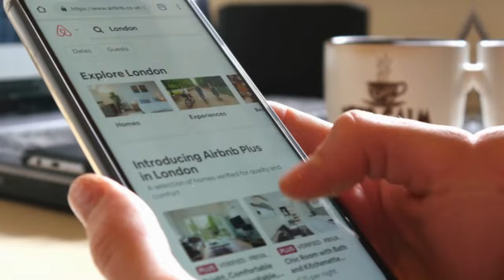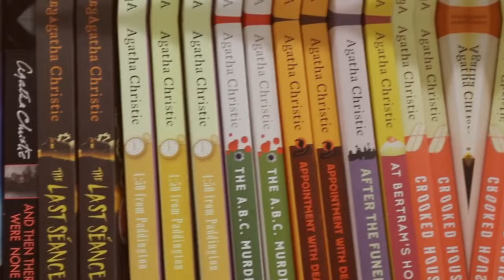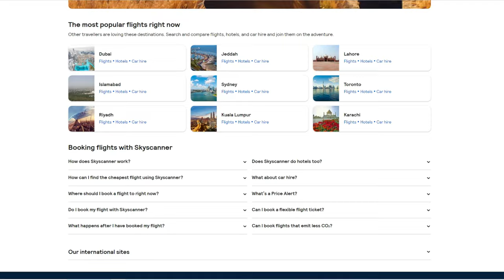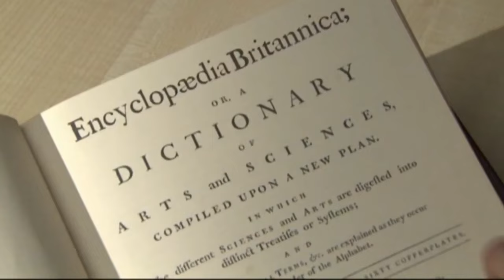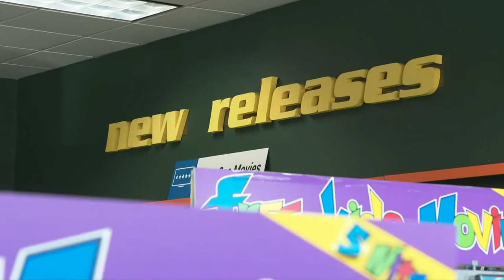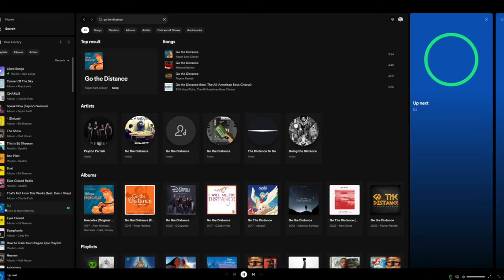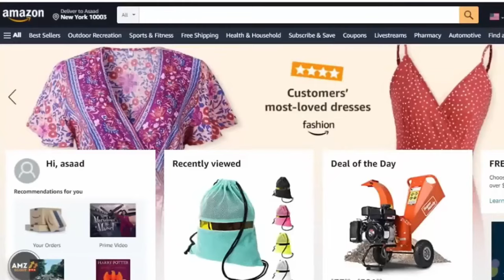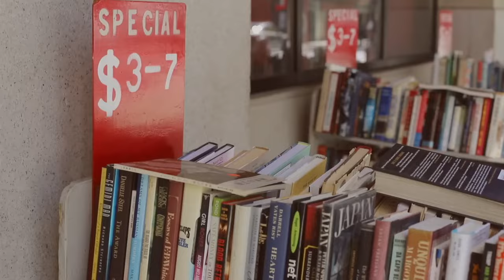Top Ten Things The Internet HAS KILLED! Do You Miss These? Are NETFLIX and AMAZON To Blame?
We’re back with a new video, Top 10 Things The Internet HAS KILLED! We hope you will enjoy the video.

Welcome to the LSW-Top Tens Channel.
In this fascinating video, we take a look at the biggest victims of the digital internet age! Which of these blasts from the past do you miss most?

Relive the way things used to be before giants like Netflix, Social Media and Amazon were born. Should we try to bring some of these much loved and dearly missed ways back?